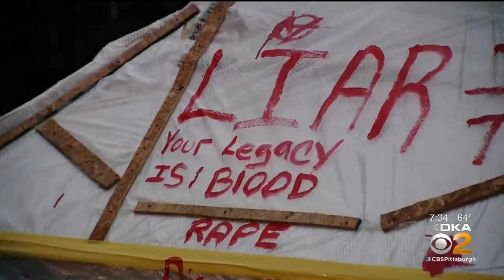Protesters Gather Outside Christopher Columbus Statue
A group of protesters in Pittsburgh gathered outside the Christopher Columbus statue. KDKA's Jennifer Borrasso has more.